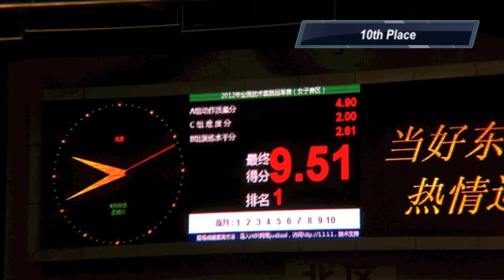01 - Wu Yi Xian 吴奕娴 (Zhejiang 浙江) - Qiangshu - 9.51 (10)